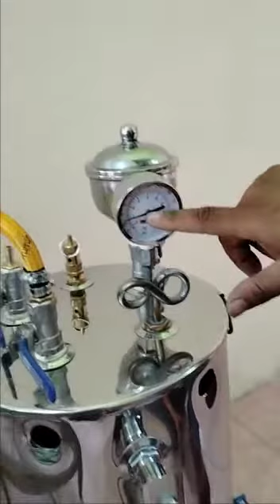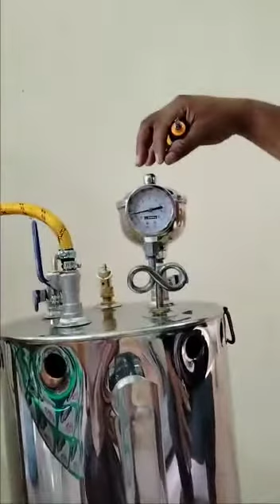Cara Pemakaian Setrika Uap Yang Benar by Produsen Setrika uap "MAESTRO"